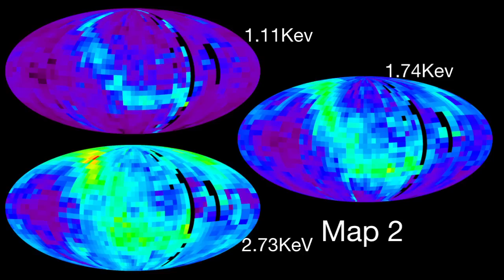Evolution of Conditions at Solar System's Edge [720p]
New data from NASA's Interstellar Boundary Explorer, or IBEX, spacecraft, reveal that conditions at the edge of our solar system may be much more dynamic than previously thought. Future exploration missions will benefit in design and mission objectives from a better understanding of the changing conditions in this outer region of our solar system.

The IBEX has produced a new set of "all-sky" maps of our solar system's interaction with the galaxy, allowing researchers to continue viewing and studying the interaction between our galaxy and sun. The new maps reveal changing conditions in the region that separates the nearest reaches of our galaxy, called the local interstellar medium, from our heliosphere -- a protective bubble that shields and protects our solar system.

In October 2009, scientists announced that the first map data produced by IBEX revealed an unpredicted bright ribbon of energetic neutral atoms emanating toward the sun from the edge of the solar system. This discovery was unexpected to scientists, because the ribbon of bright emissions did not resemble any previous theoretical models of the region.

The IBEX spacecraft creates sky maps by measuring and counting particles referred to as energetic neutral atoms that are created in an area of our solar system known as the interstellar boundary region. This imaging technique is required since this region emits no light that can be collected by conventional telescopes. This interstellar boundary is where charged particles from the sun, called the solar wind, flow outward far beyond the orbits of the planets and collide with material between stars. These collisions cause energetic neutral atoms to travel inward toward the sun from interstellar space at velocities ranging from 100,000 mph to more than 2.4 million mph.

This second set of all-sky maps, created using data collected during six months of observations, show the evolution of the interstellar boundary region. The maps help delineate the interstellar boundary region, the area at the edge of our solar system that shields it from most of the dangerous galactic cosmic radiation that would otherwise enter from interstellar space.

credit: IBEX Science Team/NASA/Goddard Space Flight Center